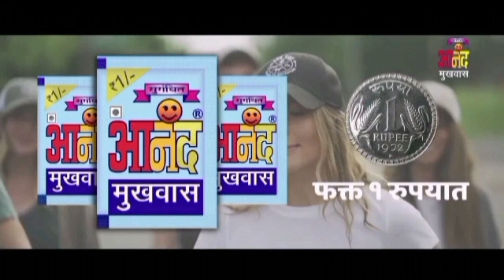जलगांव में फीर खून 3 दिन के भीतर हरी विट्ठल नगर में दूसरी हत्या आरोपी पुलिस की गिरफ्त मे